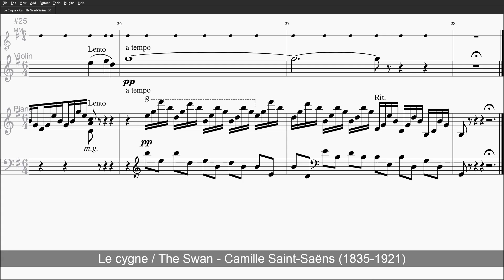Le cygne The Swan - Saint-Saëns - Level 4 Metronome + Piano Accompany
Le cygne / The Swan

Length: 3:24

Violin-I  Violin-II  Viola  Celli  Basses (Arco)

[Virtual Instruments]
Solo Violin
Emotional Violin - Best Service

Piano Part
Yamaha C7 Grand